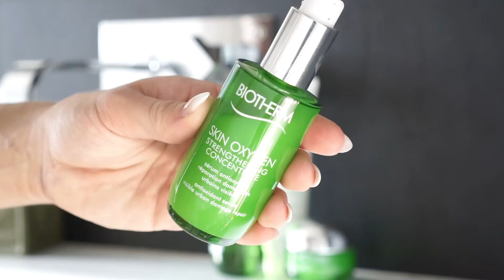SKIN OXYGEN - My Skin Routine with BIOTHERM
My Daily Skin Routine In Collaboration With Biotherm. Enjoy!